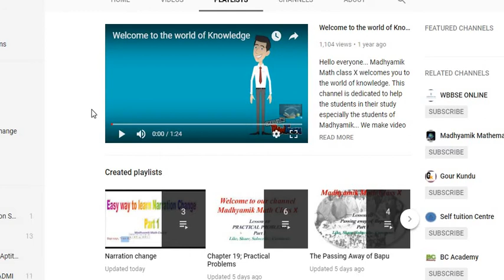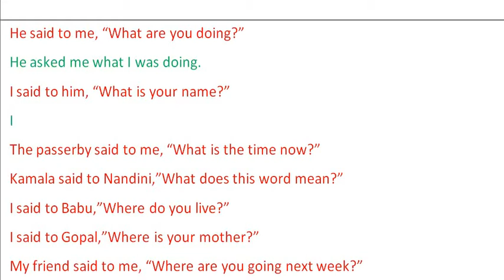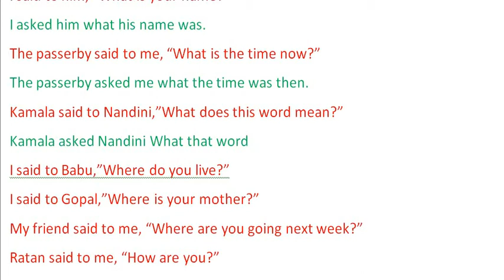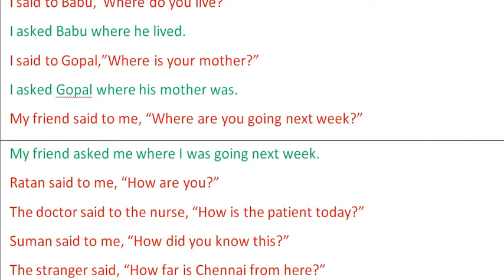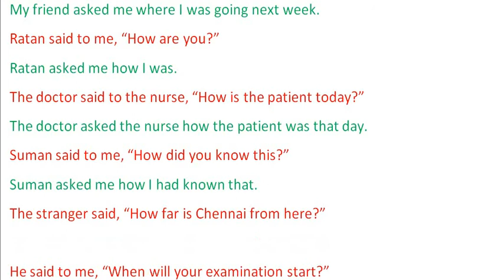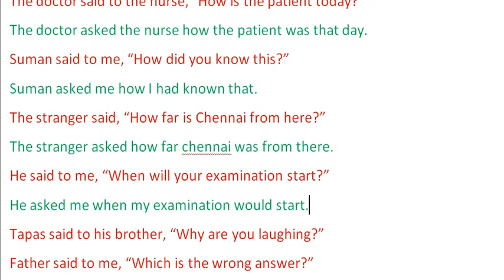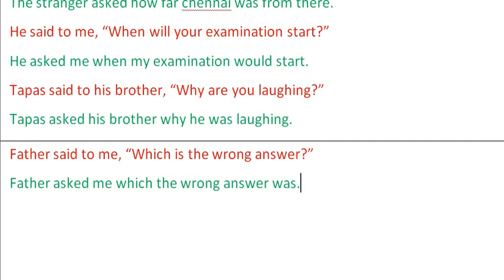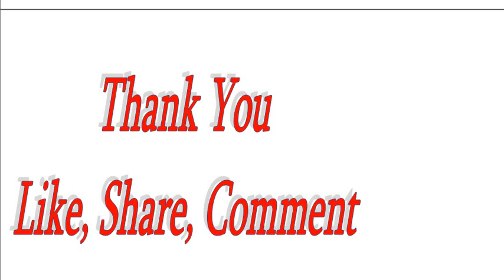Learn narration change in easy steps; Part 5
Narration change is a very important topic for learning English grammar. It is also very important in competitive exams. so, take some time and clear all your doubts regarding narration change.